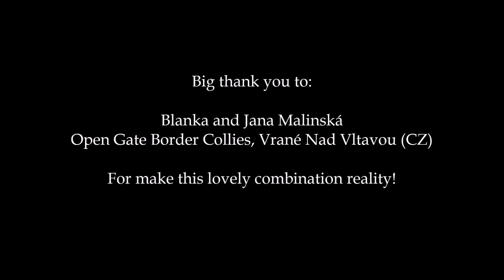SOH Love Story #1 Het begin van...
20 juli 2020

Na al die weken in spanning te zijn geweest over de naderende loopsheid en de Corona maatregelen konden we vertrekken. Het begin van prachtig avontuur om nooit meer te vergeten!

In deze video is een korte compilatie te zien over onze reis naar Tsjechië en de dekking met Lya haar 'Mister Right'. Deze hebben plaats gevonden op 13 en 14 juli 2020.

Meer informatie over Souls of Harmony Border Collies?